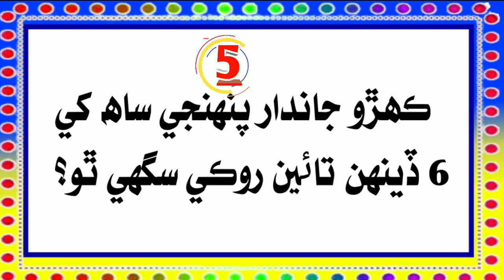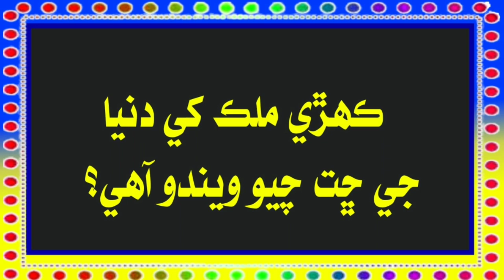Sindhi sawal jawab | sindhi paheliyan | sindhi gujarat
Sindhi Gujarat

Sindhi Paheliyan

Sindhi Paheli

Aazad view

Azad view

سنڌي ڳجھارتون
سنڌي سوال جواب